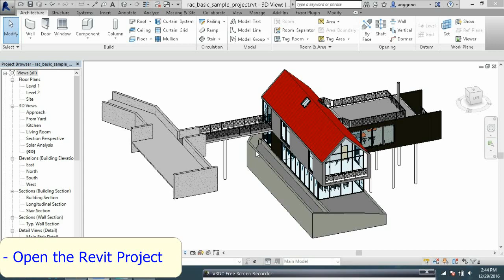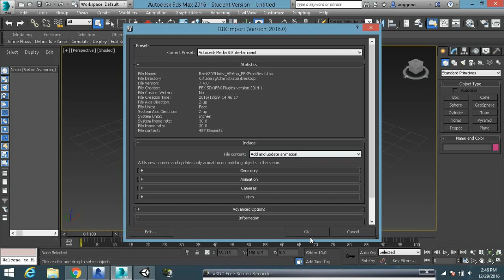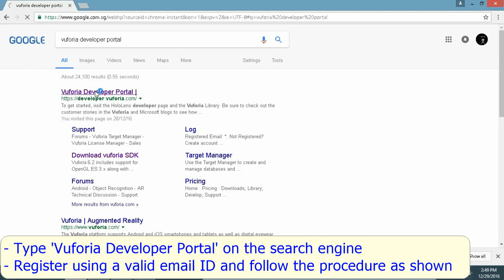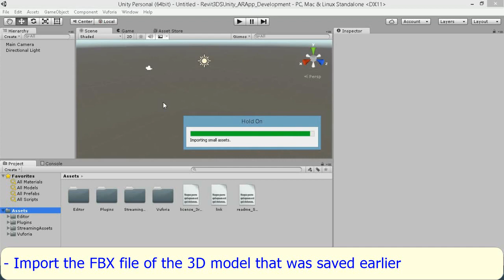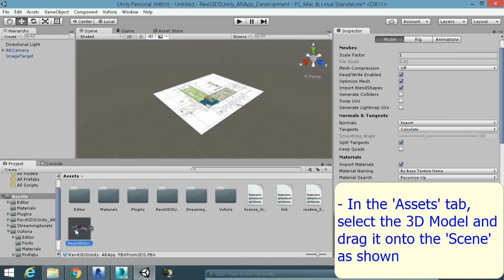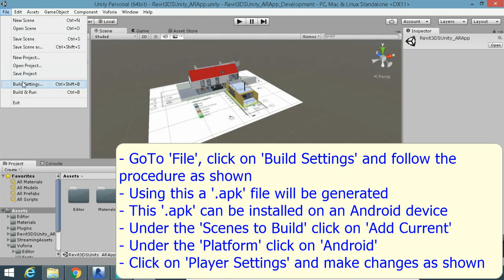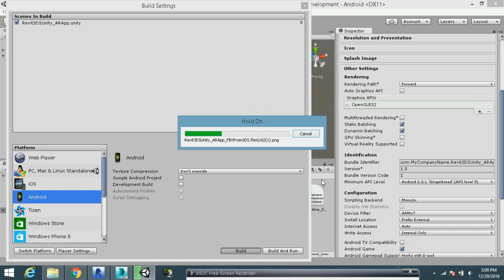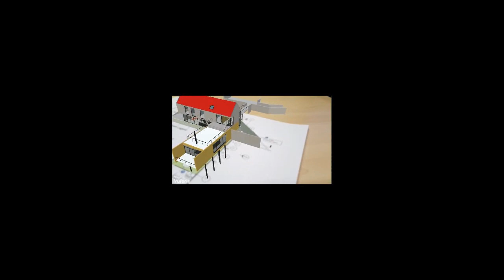AR App Development - Revit to Unity 3D